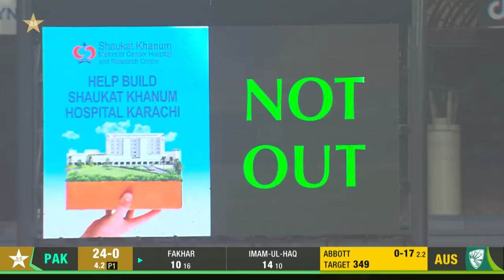Let's Rewind Pakistan's Record Huge Run Chase | Pakistan vs Australia | 2nd ODI 2022 | PCB | MM2A